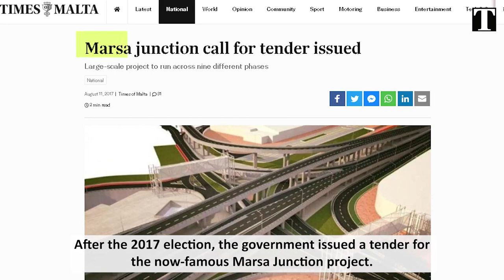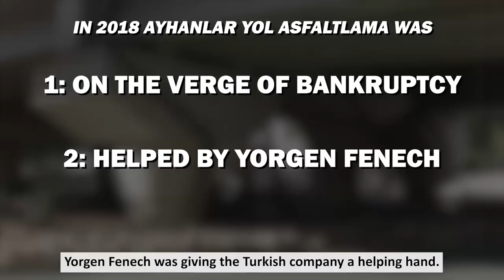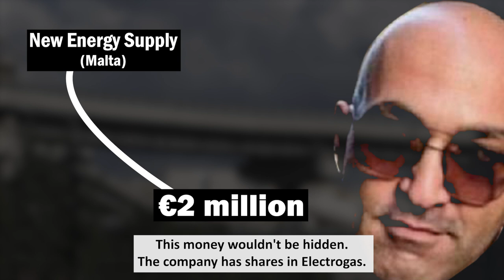Inside the Marsa project: The massive infrastructure project riddled with problems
A months-long investigation into the Marsa Junction project has resulted in claims of corruption, deception and a "low" bid to secure the €40 million contract to build its flyovers.

Its unusual nature has also attracted the eye of prosecutors at the European Public Prosecutor’s Office , which is now understood to be investigating the EU-funded project.

Yorgen Fenech, who is under arrest as he awaits trial for journalist Daphne Caruana Galizia’s murder, was promised €2 million in success fees by Turkish construction firm Ayhanlar Yol Asfaltlama, in exchange for using his contacts to help the failing company secure the Marsa tender.

According to the success fee agreement, seen by Times of Malta, Fenech’s role was to act as a “consultant”, introducing Ayhanlar to “key stakeholders”, and seeing their bid through the tendering process.

The way the agreement was structured meant that Fenech would walk away without a penny if Ayhanlar failed to win the contract.

Fenech’s €2 million success fee was to be split between two of his companies: New Energy Supply Limited, a Maltese company used to hold his shares in the Electrogas power station; and Wings Investments, the sister company of Fenech’s 17 Black registered in the United Arab Emirates.

Ayhanlar was formally awarded the contract in July 2018, after an appeal by a consortium of aggrieved Maltese bidders was shot down by the contracts appeals board.

Despite overcoming the initial hurdles, the reality of awarding the project to a financially strained Turkish company undertaking its first major overseas venture – a major logistical challenge - soon hit home for the government.

Ayhanlar’s financial problems caught up with them just weeks later, forcing the company to file for debt restructuring in Turkey.